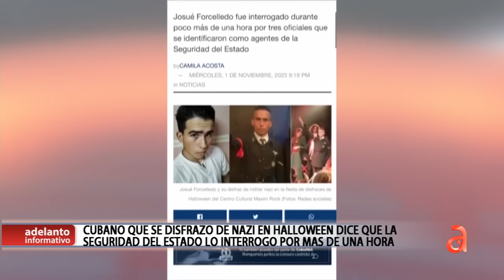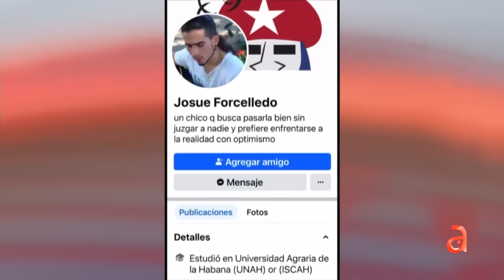Revelan identidad de jove que se disfrazo de Nazi tras ser interrogado por la Seguridad del Estado